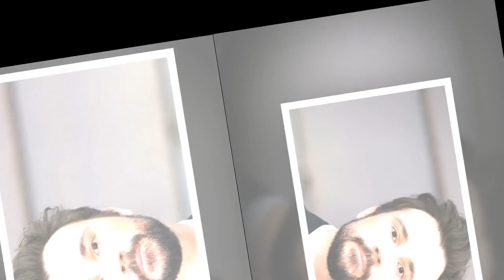"C'est la douche froide" : Tom Villa revient sur sa (courte) expérience dans Touche pas à mon poste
"C'est la douche froide" : Tom Villa revient sur sa (courte) expérience dans Touche pas à mon poste en 2017